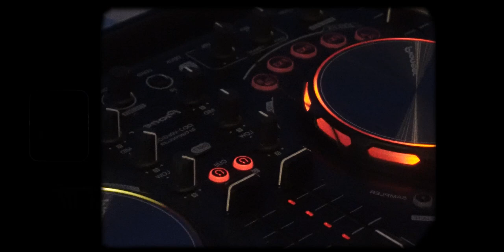Alena & Carlos | Montenegro, Talici Hill